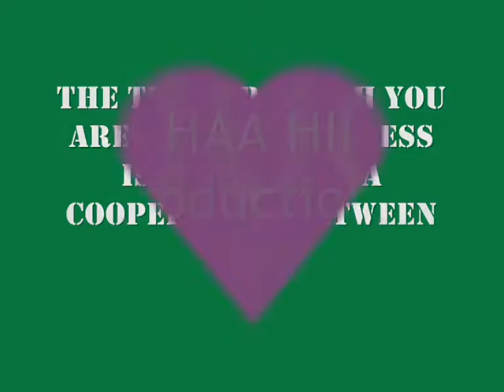Saving private Robert Trailer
Martins mamma